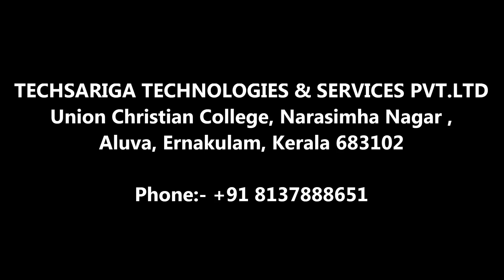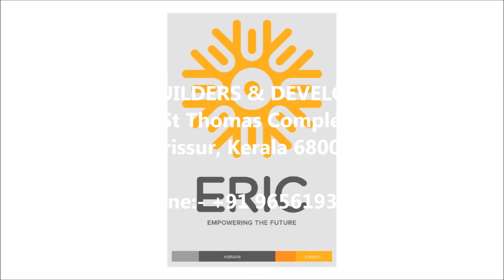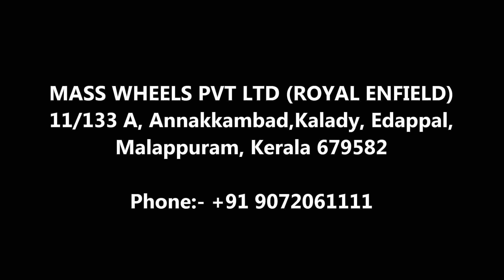വിവിധ കമ്പനികളിലായി നിരവധി തൊഴിൽ അവസരങ്ങൾ | Kerala Job | Kerala Job Vacancy | Job in Kerala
വിവിധ കമ്പനികളിലായി കേരളത്തിൽ ഫ്രഷേഴ്‌സിനും എക്സ്പീരിയൻസ് ഉള്ള ആളുകൾക്കും ഇപ്പോൾ അപേക്ഷിക്കാവുന്ന നിരവധി തൊഴിൽ അവസരങ്ങൾ... .കൂടുതൽ വിവരങ്ങൾക്കായും അപ്ലൈ ചെയ്യുവാനും വീഡിയോ കാണുക.

യോഗ്യത :-  ITI | DIPLOMA | ANY DEGREE | B.COM | M.COM | B.E | B.TECH |  CIVIL DRAUGHTSMAN | MECHANICAL ENGINEERING | AUTOMOBILE ENGINEERING | ELECTRICAL ENGINEERING | ELECTRONICS ENGINEERING | X-RAY TECHNICIAN | INVENTORY EXECUTIVE

Thiruvanathapuram Jobs
Kollam Jobs
Alappuzha Jobs
Pathanamthitta Jobs
Kottayam Jobs
Idukki Jobs
Ernakulam Jobs
Thrissur Jobs
Palakkad Jobs
Malappuram Jobs
Kozhikkode Jobs
Wayanad Jobs
Kannur Job Vacancy
Kasargod Jobs

Jobs in Thiruvanathapuram
Jobs in Kollam
Jobs in Alappuzha
Jobs in Pathanamthitta
Jobs in Kottayam
Jobs in Idukki
Jobs in Ernakulam
Jobs in Thrissur
Jobs in Palakkad
Jobs in Malappuram
Jobs in Kozhikkode
Jobs in Wayanad
Jobs in Kannur
Jobs in Kasargod